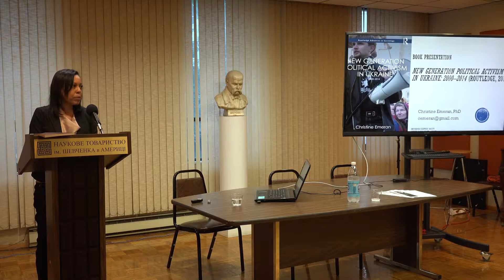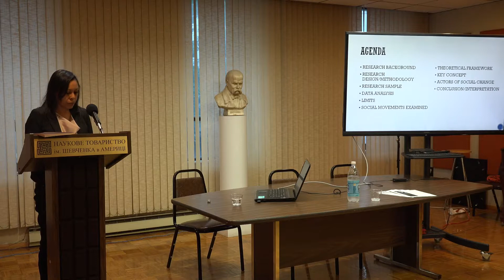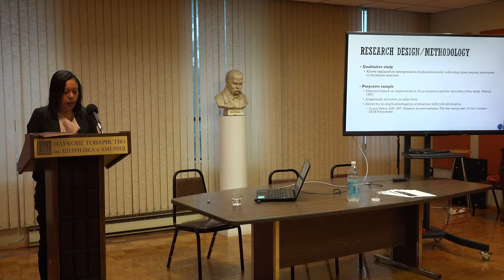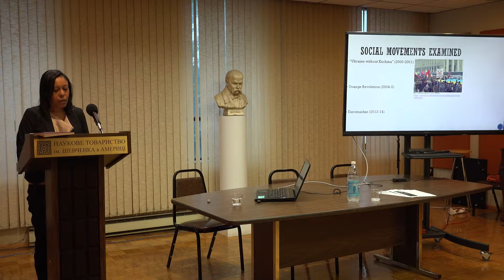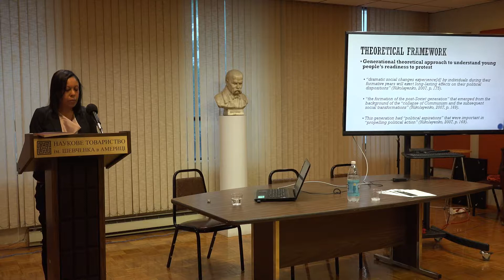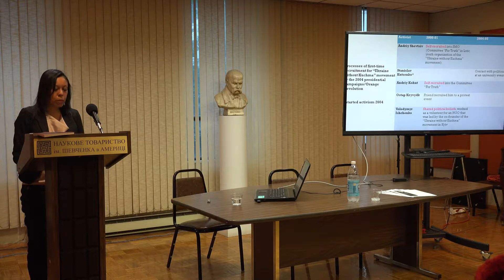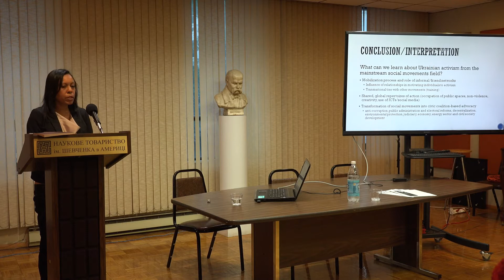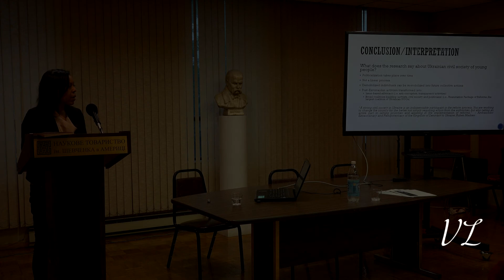Kristina Emeran. New Generation: Political Activism in Ukraine, 2000–2014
New Generation: Political Activism in Ukraine, 2000–2014
By Christine Emeran, The New School for Social Research, New York Series: Routledge Advances in Sociology

  This book explains how socio-cultural experiences shape an individual’s choices to become an activist in the authoritarian space of post-Soviet Ukraine by applying a cultural, actor-centred approach using qualitative methods of interviews and ethnography. Using biographical narratives gathered among activists involved in the three largest protests since Ukrainian independence in 1991, it offers an account of the dynamics of individual decision making between participants in collective protest actions under repressive conditions.